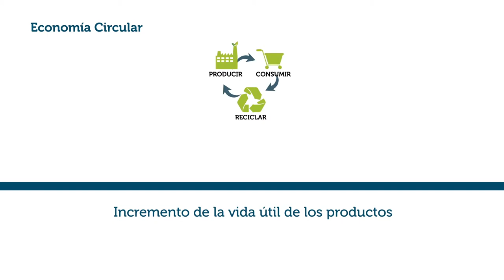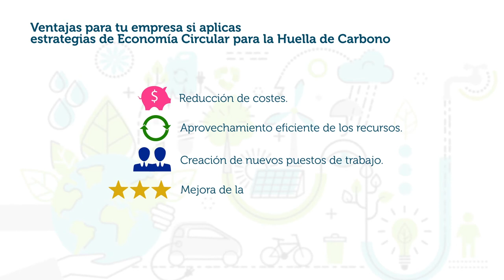Proyecto Low Carbon - Economía circular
El proyecto Interreg Low Carbon continúa con su labor de difusión y presenta este vídeo en el que se nos dan unas pautas en relación a la Economía Circula. El objetivo es ayudar en el desarrollo empresarial de modelos de negocio con enfoque hacia una economía circular e iniciativas bajas en carbono, dirigido tanto a entidades ya existentes como de nueva creación, para fomentar el respeto con el entorno, el medio ambiente y la sostenibilidad dentro del territorio. En la web dispones de toda la información